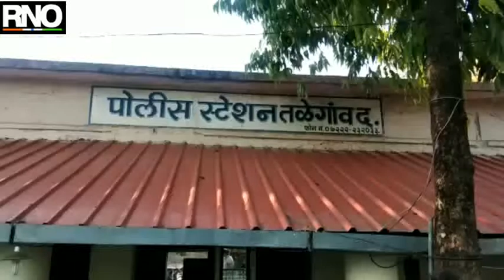तळेगाव दशासर येथे 6 लाख रु चे बोगस बियाणे जप्त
अमरावती : बोगस बियाणांमुळे शेतकरी त्रस्त असतांनाही अमरावती जिल्हयात बोगस बियानांची आवक सुरूच आहे. पोलीस अधिक्षकांच्या विशेष पथकाने बोगस बियानांचा मिनी ट्रक पकडून त्यातील ९ कट्टयांसह ६ लाख ५५ हजार रुपयाचा मुद्देमाल जप्त केला. आज गुणवत्ता नियंत्रण कृषी विभागाचा अहवाल आल्यानंतर अमरावती जिल्ह्यातील धामणगाव रेल्वे तालुक्यातील तळेगाव दशासर पोलीस स्टेशन अंतर्गत ही कारवाई करण्यात आली.

   पोलीस स्टेशन तळेगाव दशासर हद्दीमध्ये येथे अवैध धंदेवर कारवाई पेट्रोलींग दरम्यान देवगाव फाटा येथून  एक टाटा एस यामध्ये बोगस बियाणे  वाहतूक होत आहे अशा मिळालेल्या गुप्त माहिती वरून  नाकाबंदी केली असता एक टाटा एस मध्ये नऊ कट्टे  बोगस  बियाणे  वाहतूक करीत असताना असताना मिळून आला  आज रोजी  गुणवत्ता नियंत्रक कृषी अधिकारी यांच्याकडून तपासणी करून  सदर प्रकरणात  कार्यवाही करण्यात येत आहे कारवाई दरम्यान एकूण ६ लाख ५५ हजार रुपयाचा मुद्देमाल जप्त  करण्यात आला आहे. या संदर्भात पुढील कारवाई तळेगाव दशासर पोलीस करीत आहे.